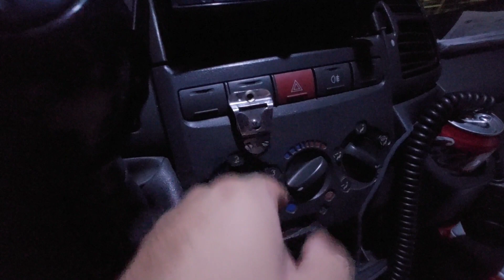MAIS UMA PERNOITE NO POSTO